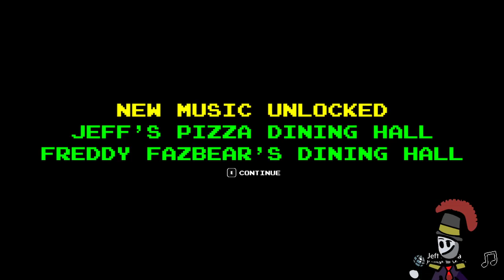FNAF INTO THE PIT PART 5 (BAD ENDING)